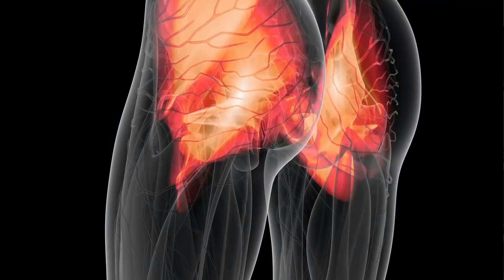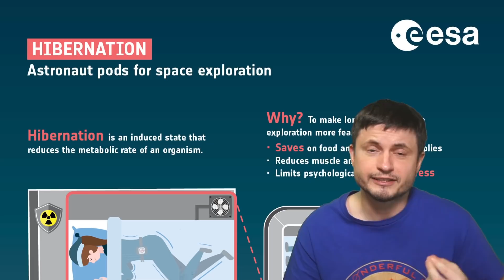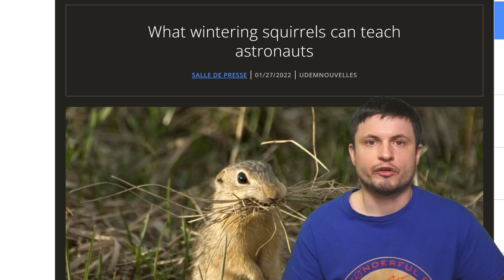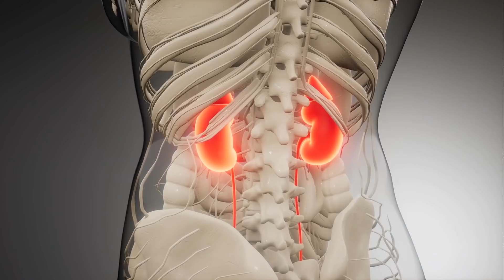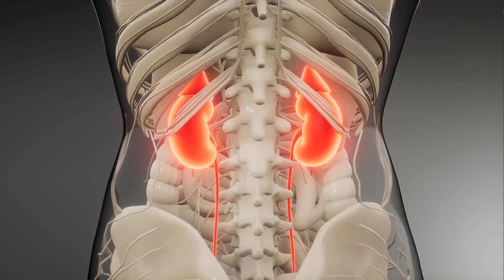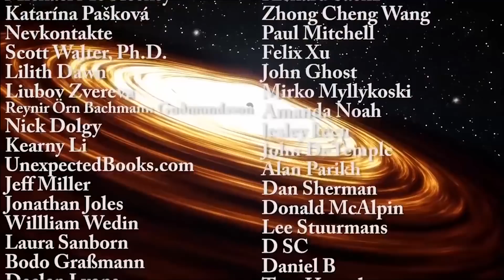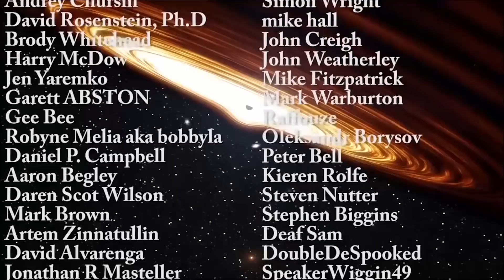Human Hibernation In Space? Interesting New Findings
Hello and welcome! My name is Anton and in this video, we will talk about new discoveries about hibernation when it comes to traveling in space.

Tybie Fitzhugh
Viktor Óriás
Les Heifner
theGrga
Steven Cincotta
Mitchell McCowan
Partially Engineered Humanoid
Alexander Falk
Drew Hart
Arie Verhoeff
Aaron Smyth
Mike Davis
Greg Testroet
John Taylor
EXcitedJoyousWorldly !
Christopher Ellard
Gregory Shore
maggie obrien
Matt Showalter
Tamara Franz
R Schaefer
diffuselogic
Grundle Muffins